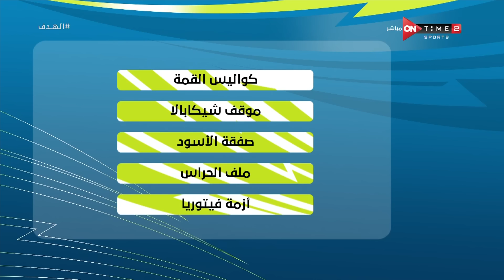الهدف- أهم الأخبار وتحليل مباراة الزمالك والأهلى مع إبراهيم عبد الجواد بتاريخ 16/04/2024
برنامج الهدف يقدمة الاعلامى إبراهيم عبد الجواد حيث انه يستضيف العديد من نجوم الكرة ويكشف الكثير من الكواليس للجماهير عن حياتهم ومواقف تعرضوا لها داخل الملعب وخارجة ويقوم بتحليل شامل للمباريات المحلية والعالمية يذاع من الثلاثاء الى الخميس الساعه 11 مساءً